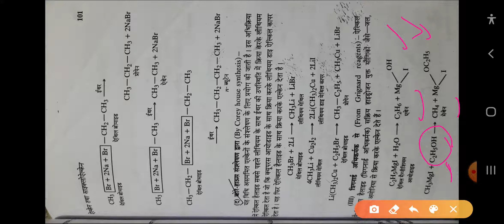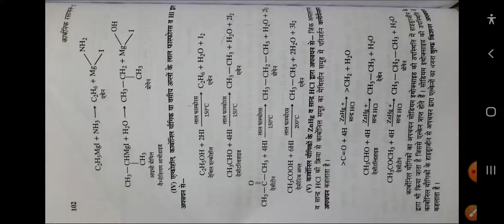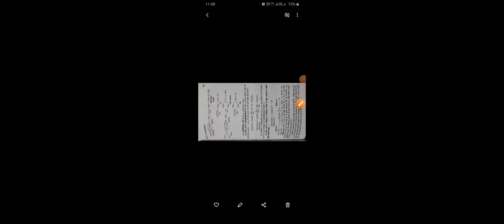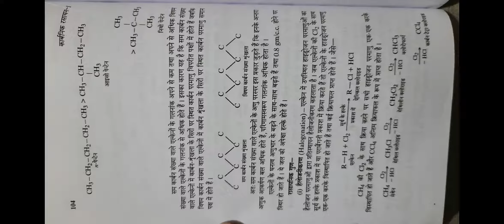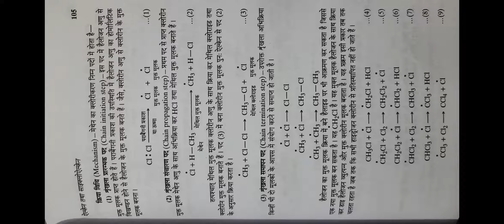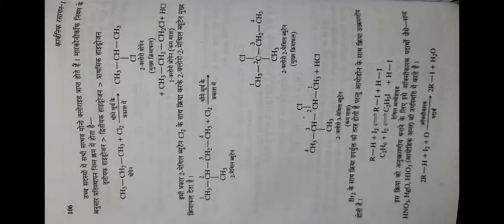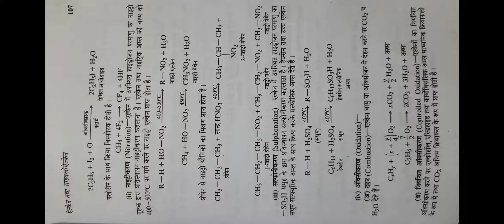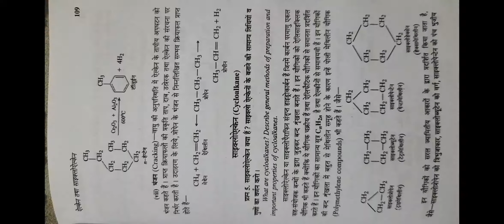Alkane, ( Hindi, part 3) ,BSc.1st Year organic CHEMISTRY